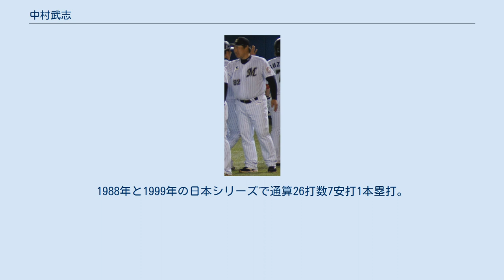中村武志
中村 武志（なかむら たけし、1967年3月17日 - ）は、京都府京都市右京区出身の元プロ野球選手（捕手）・コーチ。
2019年からは中日ドラゴンズ一軍バッテリーコーチ。
 愛称は「たけし」。
 花園高校での3年間は新聞配達をしながら過ごし、その時の給料からバットやミットを購入した。
1984年の鳳凰大旗全国高等学校野球大会において、在日韓国人チームの正捕手として出場、準優勝を果たした。
1984年のドラフトで中日ドラゴンズから竹田光訓の外れ1位として入団。
正捕手・中尾孝義の肩に不安があったことで、遠投120メートルとも言われた強肩を買われての指名であった。
 すでにミットはボロボロで、見かねたコーチが新品を2つも買ってくれたという。
 1986年オフにフロントの整理対象選手に挙げられていた。
 1987年に初出場を果たした。
星野仙一監督は猛練習を課し、時には殴りまくって、コーチが「これ以上やったら死にます!」と止めに入ったこともあったという。
これが後に「なんかあったら、俺が星野監督に殴られてやるから大丈夫!」という投手への殺し文句となり、決して言い訳せず、常に責任をかぶる男気で投手陣から信頼され、その強肩は遊撃手の宇野勝が「あんな送球、見たことない。手が腫れる」と言ったほどであった。
 1988年に正捕手として前年に盗塁阻止率.396でリーグトップの中尾を怪我が多すぎることを理由に外野手にコンバートしたため、大宮龍男・大石友好らのサポートを受けながらではあったが、6月頃からはレギュラーに定着。
広島の機動力を封じるなどしてリーグトップとなる盗塁阻止率.448を記録し、6年ぶりのリーグ優勝に貢献。
日本一はならなかったが、優勝旅行では星野から「一緒に写真を撮ろう」と言われた。
すると星野はカメラマンに「コイツのおかげで優勝できたんや」と言った。
同年から10年以上も正捕手となった。
 1997年は打撃、守備共に不振で矢野輝弘にスタメンを譲る機会が増えた。
同オフに阪神タイガースがトレードによる獲得を打診したが、結果矢野が移籍することになった。
 1999年には11年ぶりのリーグ優勝に貢献。
 2001年オフに山田久志が新監督に就任した中日はドラフト1・2位に捕手を指名。
さらに横浜ベイスターズの正捕手・谷繁元信をFAで獲得したことから、中村は出場機会を求めてトレードを志願し、金銭トレードで横浜ベイスターズに移籍。
 2002年は開幕から相川亮二との併用を前提とし、中村本人の肩の調子が思わしくなかった為に球団は急遽光山英和を獲得したが、相川が怪我で長期離脱している間に当時2年目の吉見祐治とのバッテリーで、石川雅規（ヤクルト）と吉見との新人王争いをサポート。
新人王こそ逃したものの、吉見はこの年11勝をマークした。
同年はチーム防御率4.09に低迷し、チームも開幕から低迷し8年ぶりの最下位に終わった。
 2003年は西武ライオンズから中嶋聡が加入。
同年は開幕スタメンこそは逃したものの、5月23日の巨人戦（横浜）ではゲーリー・ラス、河本育之、岡島秀樹から1試合3本塁打を放つなど、打率.268・11本塁打という成績を収めた。
しかしチーム防御率は4.80と最下位になり、守備の衰えは隠しきれなくなった。
 2004年はシーズン前（3月）に愛車のベンツを盗まれる被害に遭い、車は戻ったものの野球道具一式（ミット・バット・スパイクなど）は戻らなかった。
シーズン前期は相川を中心に併用されていたが、相川がアテネ五輪日本代表として戦線離脱した際は正捕手となる。
しかしチームは失速、更に自身が故障した間に鶴岡一成が台頭した事により、最終的に47試合の出場に留まった。
11月25日に無償トレードで新規参入の東北楽天ゴールデンイーグルスに移籍。
 2005年は藤井彰人に次ぐ2番手捕手として64試合に出場し、7月31日の西武戦（インボイス）には有銘兼久とのバッテリーで楽天球団創立初の完封・完投勝利を果たした。
シーズン終了後に戦力外通告を受け、その後現役引退を表明した。
 通算2000試合出場まであと45試合を残しての引退であったが、21年間の現役は同期入団の中では最長であった。
 2006年...